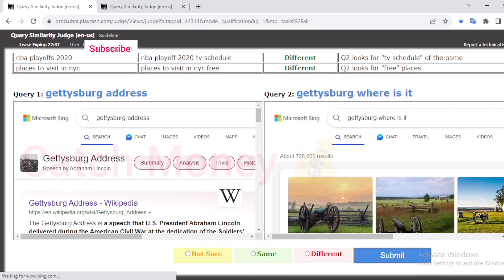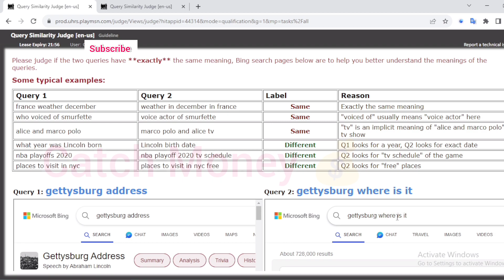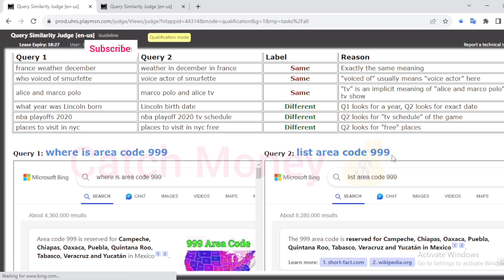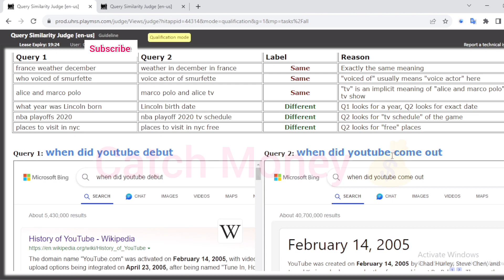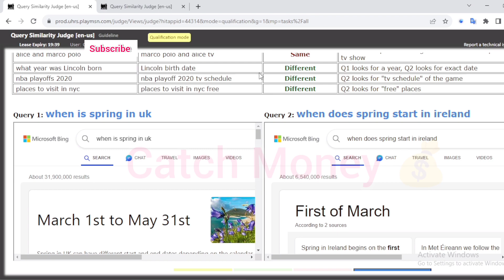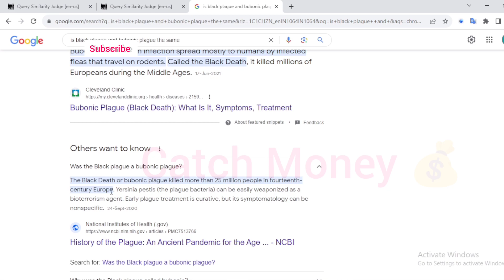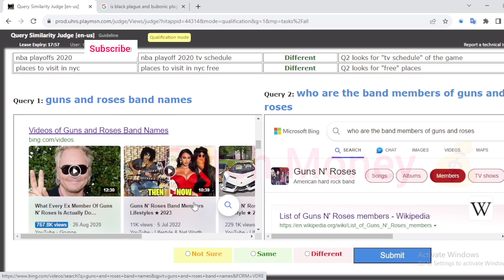Query Similarity Judge [en-us] UHRS Qualification | Uhrs Training | beginners hitapp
Query Similarity Judge [en-us]